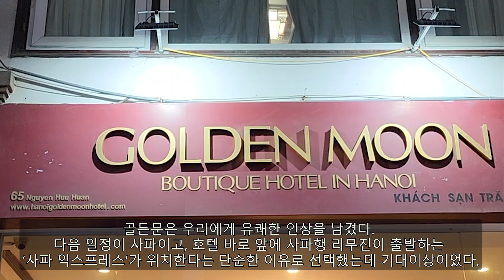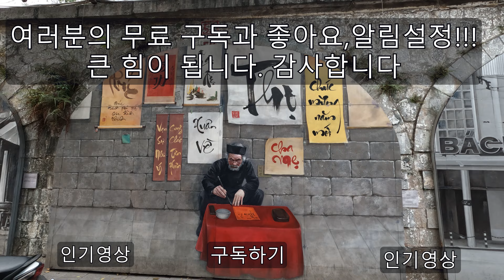하노이호텔추천 베트남여행꿀팁 호안끼엠 Hanoi Popular Hotels Bendecir Golden_Moon The_Flower_Boutique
1) Bendecir hotel&spa/3박

하노이 호안끼엠 호수 옆에 위치한 여행자 거리에 호텔들은 촘촘하고 빽빽하게 들어차 있다. 이 무수한 호텔들을 어찌 다 일일이 헤아릴 수 있겠나 싶지만, 별다섯을 찾을 형편은 아니기에 가성비 기타 등등을 고려하여 예약을 하려면 머리에 쥐가 날 정도로 오래 고민해야만 한다. 벤데시르는 우리가 옳은 해답을 잘 찾았다고 말해주는 바로 그런 호텔이다.
먼저 조식부터 훌륭하다.
가짓수도 맛도 풍부하고, 심지어 쌀국수는 맛집요리 수준이다. 더구나 주문받아 대령하는 달걀요리에 'good morning'이라고 쓰여있어 여행자로서 감격스러울 정도였다. 더구나 7층에 위치한 식당은 하노이의 아침을 밝혀주는 일출과 롱비엔 대교까지 보이는 찬란한 경관을 가졌다.
우리는 하루도 빠짐없이 호수 주위를 걸으며 주변을 관광하고 맥주거리에서 흥겨운 저녁을 보냈다. 틈틈이 하는 쇼핑도 만족스러웠다. 지금 베트남은 세계의 명품공장들이 몰리는 특수를 겪는 중이라 그런지 구찌며 디오르, 루이비똥들이 흔하기 때문이다. 요컨대 벤데시르에서 우리는 기대 이상으로 최고의 시간들을 보냈다.

2) Golden Moon Hotel & travels / 2박

골든문은 우리에게 유쾌한 인상을 남겼다.
다음 일정이 사파이고, 호텔 바로 앞에 사파행 리무진이 출발하는 ‘사파 익스프레스’가 위치한다는 단순한 이유로 선택했는데 기대이상이었다. 열 개 남짓한 객실을 가진 작은 호텔인데, 직원들은 큰 회사의 유능한 직원처럼 손발이 척척 맞게 일처리를 빠르고 친절하게 진행하며 호텔을 운영한다. 사무처리를 하다 청소도 하고 객실도 안내하고 식사공간을 만들기도 하고 그 사이 친절한 응대도 잊지 않았다. 우리 말고도 다른 이용객들도 이 호텔을 즐기는 것으로 보였다.
조식 레스토랑은 1층 호텔 업무공간과 겹쳤지만 호텔 전체가 효율적으로 운영되고 움직였다. 숙박에 있어서 가장 중요한 침구도 정말 쾌적해서 기분이 좋아졌고, 좁은 공간에 차려진 조식이지만 맛도 좋고 가짓수도 적지 않았다.
차가 많이 지나다니고 버스도 다니는 도로변인데도 방안에 소음이라곤 없었다. 하노이에 같은 이름을 가진 다른 호텔 ‘골든문 스위트’는 별넷인 고급호텔인데, 어쩌면 만족감에서 이 호텔과 그리 크게 차이나진 않으리라 생각할 정도이다.
사파에 가는 아침에 도시락을 싸줬는데, 리무진에 탄 다른 승객들 것보다 훨씬 나아보였다.

3) The Fower Boutique Hotel /2박

플라워 부티크는 호수 옆 여행자 거리 윗편에 자리하고 있다. 여기는 우리가 이번 여행에서 이용하던 벤데시르나 골든문보다는 덜 붐비고 더 깔끔한 동네이다. 가깝게는 KFC와 롯데리아가 있고, 조금만 걸어가면 롱비엔역과 동쑤언시장이 있다. 시장에는 요즘 베트남 경제에서 어떤 기적이 일어나고 있는지 온통 루이비통과 구찌, 디오르가 깔려 있다. 특히나 이 부근에서 길을 걷다가 우연히 한국과 베트남 수교를 기념하는 벽화동네를 발견하여 수준 높은 작품들에 기뻐하기도 했었다.
이렇게 좋은 위치에 있지만 이 호텔 이름인 플라워 혹은 부티크가 이 호텔의 개성에 잘 들어맞는 표현인지는 의문스럽다. 호텔 안 어디에도 꽃이 핀 비밀의 정원이라곤 없고 고급스러운 부티크도 아니기 때문이다.
그럼에도 우리는 편안한 침구와 서비스를 만끽하며 조용하고 한가로운 분위기에서 다섯 도시와 일곱 개의 호텔을 전전하며 26박을 보내는 북베트남 대장정을 마무리할 수 있었다.

코로나 이전 2018년엔 35일 동안 남베트남을 두루 다녀 보았는데, 그때에도 그랬지만 이번에 본 베트남 사람들도 정말 놀라울 정도로 부지런하고 친절하다. 제 1급 야수인 사자와 호랑이 같은 고양이과 동물들만이 손으로 풍선도 가지고 놀 정도 부드러움이다. 난 베트남 역사를 자세히 알수록 경이로웠고, 매사에 성실한 베트남 사람들을 대할 때마다 감탄하지 않을 수 없었다.